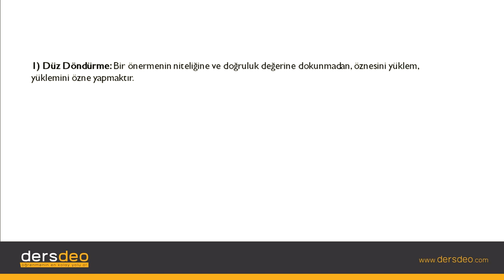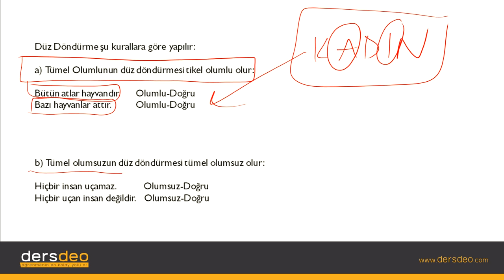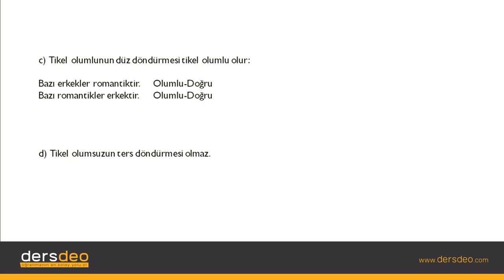Mantık, Klasik Mantık, Önerme, Önermeler Arası İlişkiler, Düz Döndürme İlişkisi #05